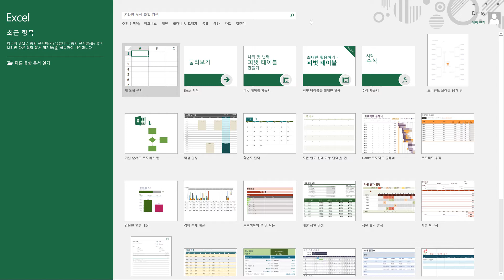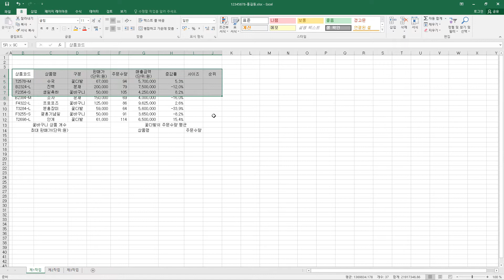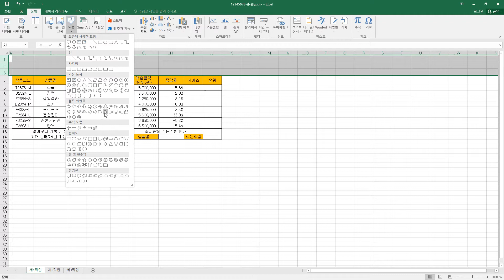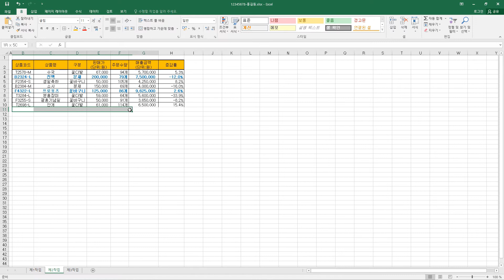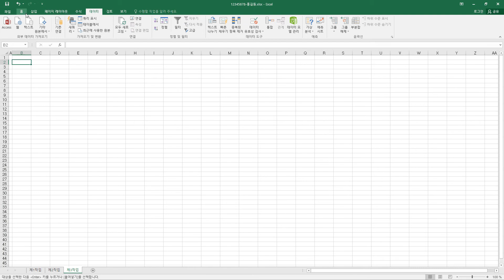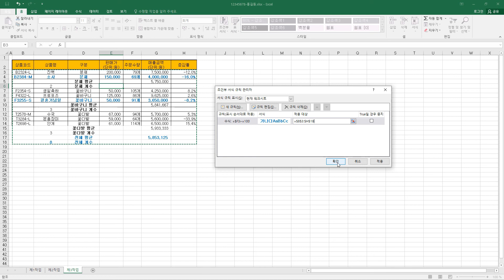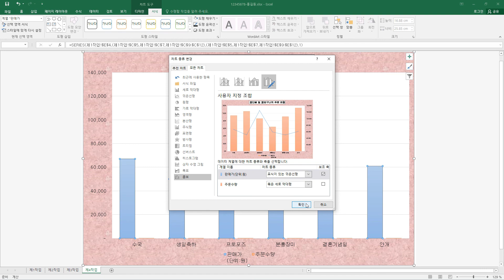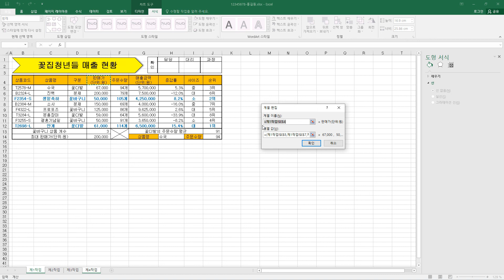[ITQ 엑셀 ver.2016] 기출문제 2회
이 동영상은 [이기적 ITQ 엑셀 ver.2016] 도서 내용을 바탕으로 제작되었습니다.